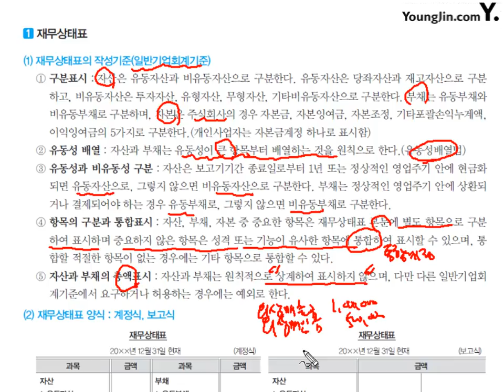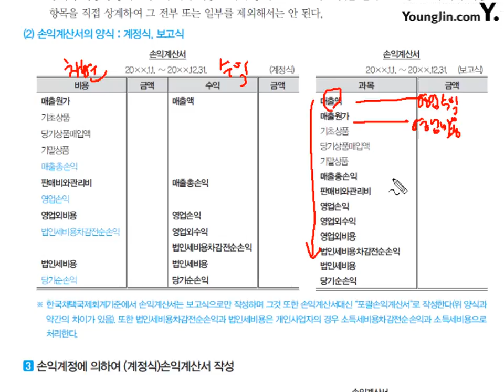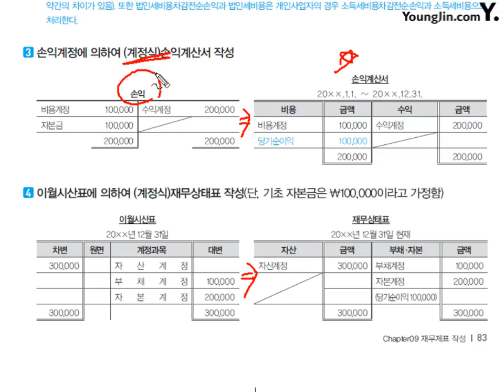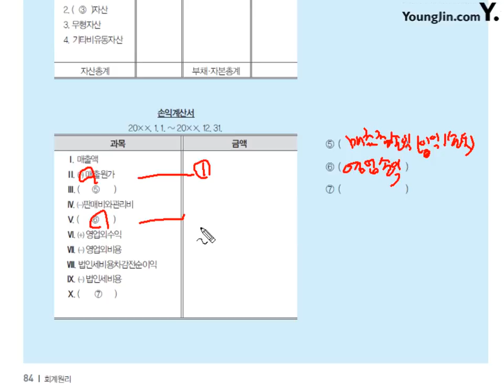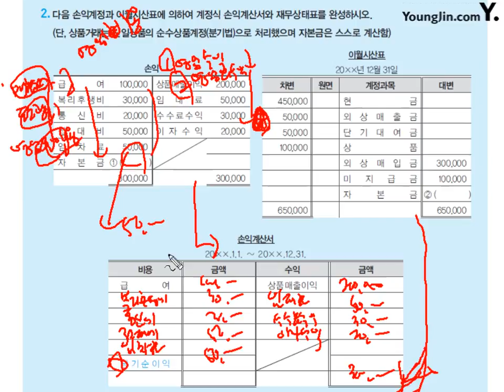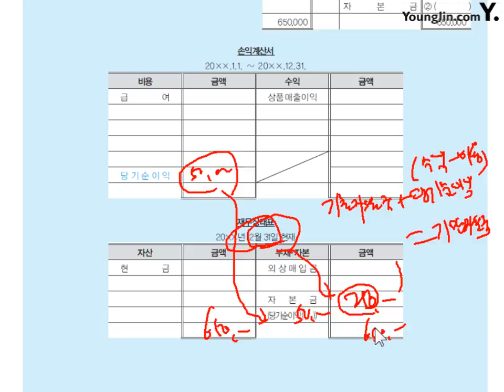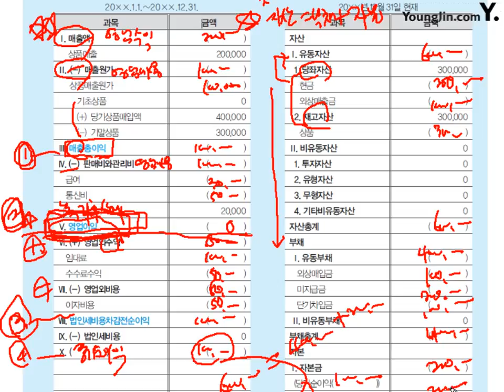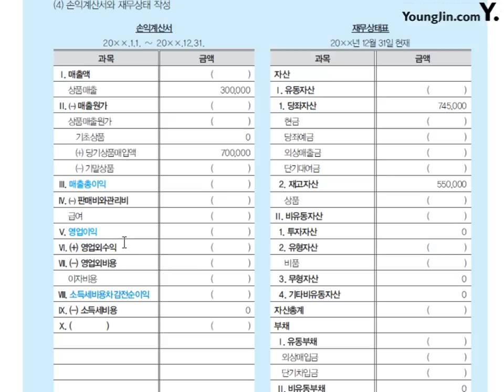제10강 Chapter 9. 재무제표 작성